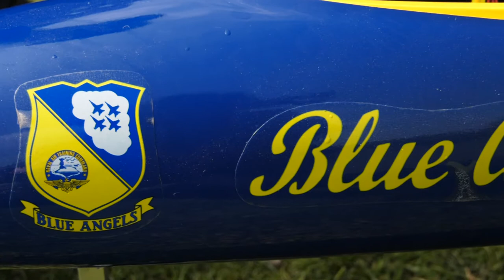Blue Angels Turbinenjet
Am 1. Mai in Ottmarsbochholt